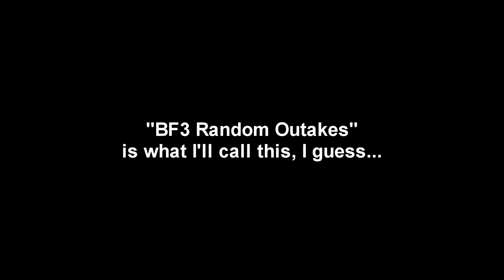BF3 "Random Outtakes" ?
Not much cool shit has happened since End Game has come out, or I haven't recorded what has happened... so here ya go.